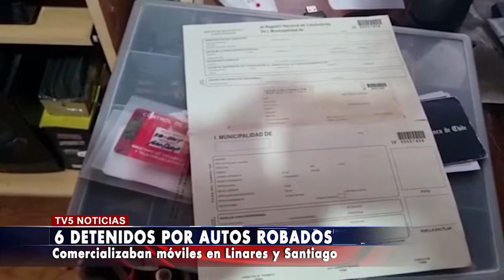INCAUTAN VEHÍCULOS ROBADOS LINARES